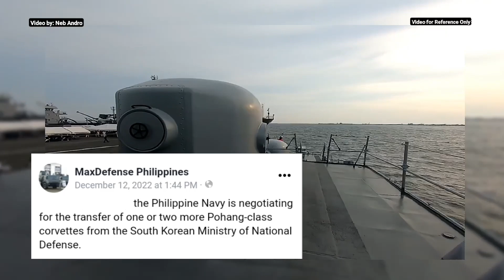2 Pohang Class Corvettes set to acquire by the Philippines.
SPECIAL THANKS

Philippine Navy

Republic of Korea Navy

MaxDefense Philippines

PHDefense Resource

Neb Andro ( YouTube Channel )

SONG